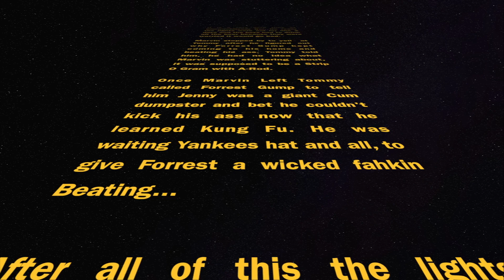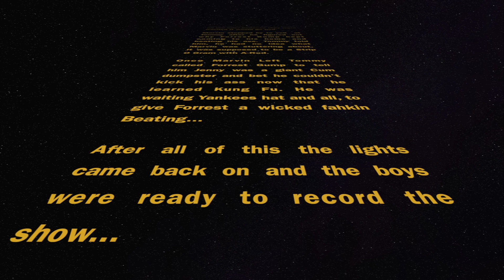Three Scenes, 2 Massholes & One Beer Episode #28 The Last Jedi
Music by Blame it On Cain used with permission If you want to hear more, And you do.

Star Wars is property of LucasFilm LTD

3 Scenes, 2 Massholes and 1 Beer is a sort of movie review parody. Each week Tom and John watch one of their favorite movies and talk about three scenes, sometimes breaking down a scene, sometimes making fun of a scene and sometimes going off on tangents related to a scene. Since they are cartoon drinks they will also pair a beer with their movie and give it a rating (don’t expect too much out of this they love all beer)
All Movie clips are not the property of HoleShot Media or ReLoaded, and are used as fair use video clips to enhance the movie reviews, and or conversations as entertainment only.